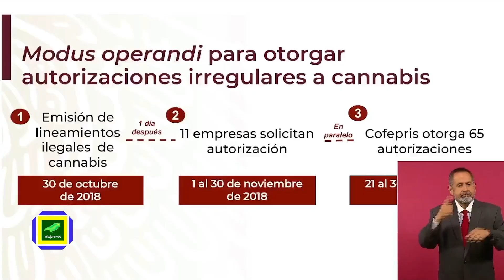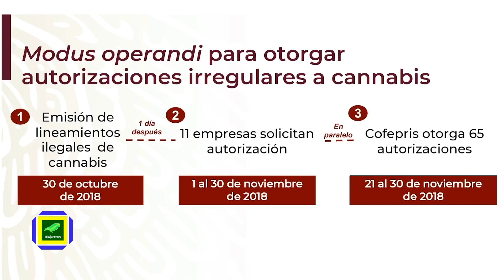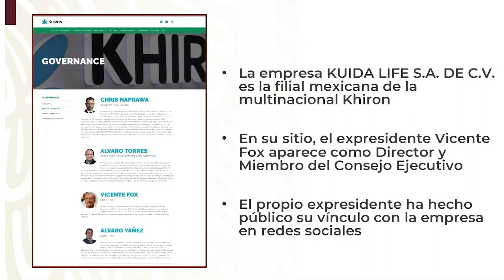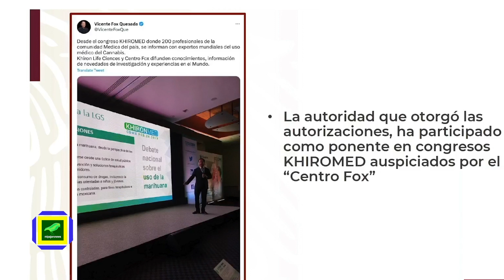Fox llora le devuelvan su Pensión, No Tiene para El Chivo, Pero si para Vender Cannabis Mariguana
Vicente Fox Expresidente de Mexico Produce y vende Productos de Cannabis en su Empresa Kuida Life donde es el Director y miembro del Consejo y comercializa Productos de Cannabis o sea Mariguana, por eso Chilla que le regresen su Pension, porque no tiene para Comer, que no le alcanza para el Chivo